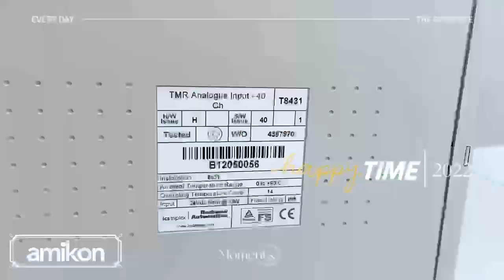IN STOCK | SIEMENS | 6EP1336-3BA00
Skype:onlywnn_1
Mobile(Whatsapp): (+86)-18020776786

Other module
FOXBORO FBM232 P0926GW
Bently Nevada 1900/27
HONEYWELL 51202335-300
GE IC695CPE310 IC695ACC400 IC695CBL001A
SIEMENS 6EP3337-8SB00-0AY0
Triconex 3805E
Triconex 3008
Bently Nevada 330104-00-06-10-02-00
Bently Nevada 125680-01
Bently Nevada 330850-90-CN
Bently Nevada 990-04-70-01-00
ABB PM861AK01 3BSE018157R1
ABB PP836 3BSE042237R1
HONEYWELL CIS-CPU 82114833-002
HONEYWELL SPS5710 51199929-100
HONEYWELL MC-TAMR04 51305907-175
Yokogawa SB401-10 S1
GE IC200ALG620
GE IC200CHS022
GE IC200ALG630
GE IC200MDL241
GE IC200MDD841